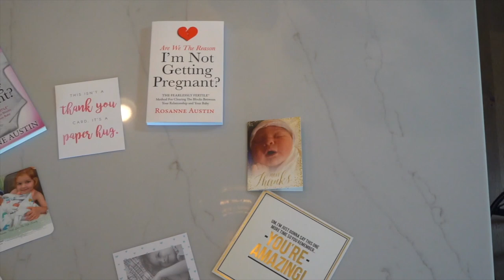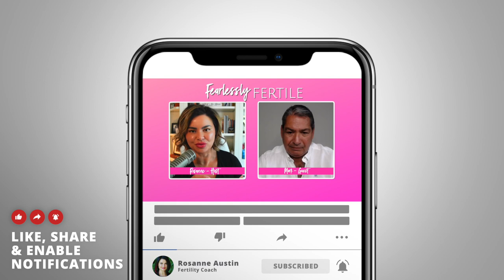Can You Heal Your Body With Your Thoughts? A Conversation with Mark Dawes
By now there should be no question about the power of the mind-body connection, but this week we are taking it up a notch by having a powerful conversation about Quantum Thinking with Mark Dawes. From an officer in the Royal Navy to a top Apple sales executive on the brink of suicide, Mark will share how we all have an incredible power locked up inside of us that can not only help us heal our bodies but change our reality--seriously! If you have ever wanted to truly understand and apply the principles of manifestation to your life and fertility journey, turn this episode up. We talk manifestation, surrender, healing, and faith! To learn more about Mark check him out on Instagram

0:00:00 Show Intro
0:03:12 Exploring NLP, Hypnotherapy, and Quantum Mechanics
0:09:42 Unlocking Mental Capacity for Happiness and Success
0:12:13 Chasing Success and the Illusion of Happiness
0:14:39 Choosing Happiness in the Face of Struggles and Fertility Issues
0:17:14 Success and Overcoming Challenges through Choice and Determination
0:24:43 The Power of Our Thoughts in Creating Our Reality
0:30:01 Manifestation Proof: From Visualization to Reality
0:32:29 Consistency and Action: The Key to Manifestation Success
0:34:55 Lazy Prayers vs. Taking Action
0:35:49 Manifestation requires active effort, not just visualization.
0:39:22 Seize opportunities even when you don't know how to proceed.
0:42:50 Going after your dreams exposes others' lack of effort.
0:46:03 Surrendering and Manifestation: Aligning Mind and Heart
0:48:59 Surrender: Letting Go and Liberation
0:53:45 Manifesting Healing: The Power of Faith
0:56:22 Sharing the Gift: Inspiring Others to Change Lives

👯 COACHING: Want to learn how to think, believe, and take action like a woman who succeeds on the fertility journey? You can learn what Rosanne has taught women around the world to beat the odds--from ages 28 to 52. Rosanne is the fertility coach physicians trust! Apply now

📖 CHECK OUT ROSANNE'S BOOK, "Am I the Reason I'm Not Getting Pregnant? The Fearlessly Fertile Method for Clearing the Blocks Between You and Your Baby”